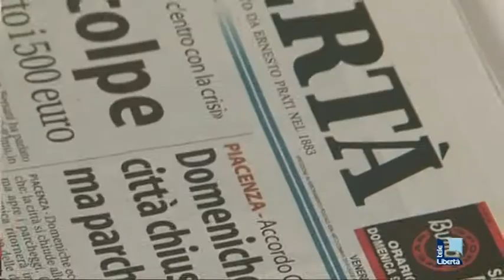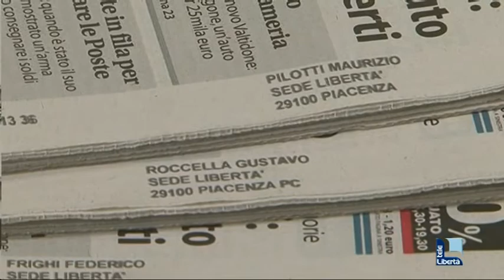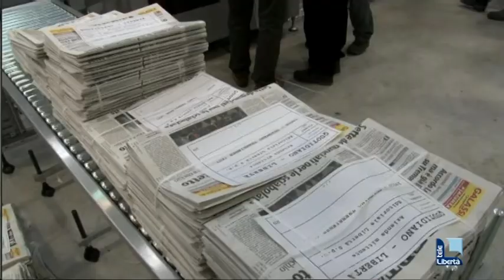Tecnologia e ambiente, nuovo macchinario per Libertà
Altro scatto in avanti dal punto di vista della tecnologia e del rispetto dell'ambiente per l'Editoriale Libertà. E ancora una volta è il quotidiano dei piacentini a esserne protagonista.